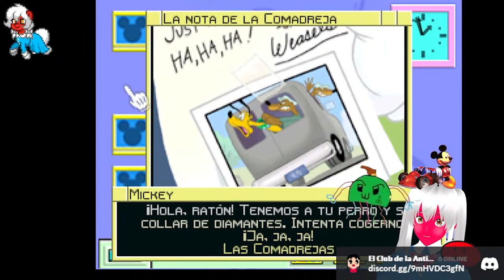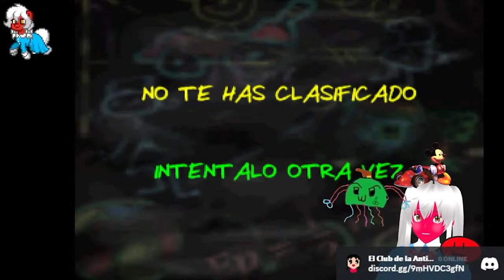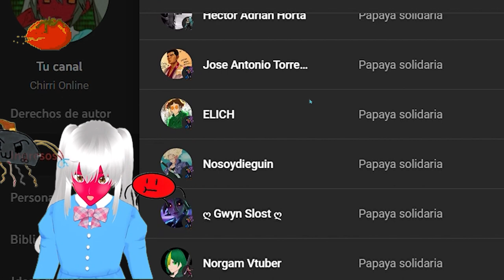XBOX DEBE MEJORAR ALGUNAS COSAS mi opinion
Wenas gente en este extracto le dare consejos a microsoft para mejorar sus servicios de xbox

Mis contactos
→ si me quieres seguir tengo insta: 📷

😍 Donaciones y  aportes 💛:
→  Unete A la comunidad Ultra ⚡:

 • VIDEO SECRETO